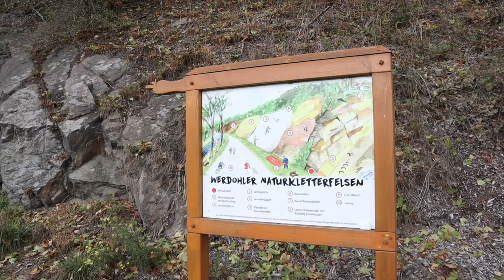Heftige Wanderung in Werdohl | kostenloser Stellplatz direkt an der Lenne | Sauerland | Lucky Camper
Wir sind weiter gefahren. Werdohl hat einen sehr schönen Stellplatz der direkt an der Lenne liegt.
Kostenlos aber man muss das Wasserrauschen mögen :-)
Die Wanderung war sehr heftig und auch anstrengend...aber seht selbst

Trinkflaschen von Super Sparrow:
*Teppich Fahrerhaus
*12 V Staubsauger